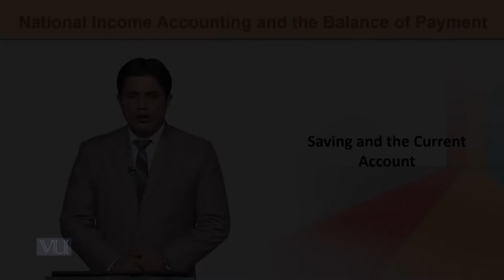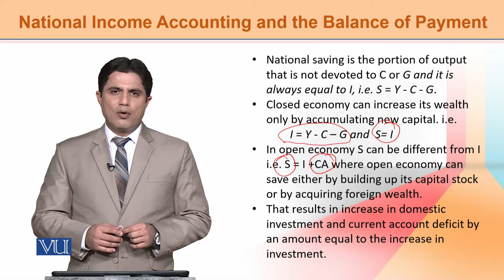ECO603_Topic137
ECO603-International Economics